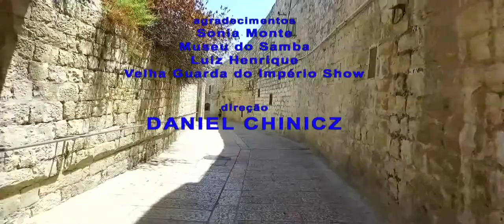Fernando Reski conversa com Cida Moraes sobre Israel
O programa Gente Carioca inicia uma sensacional série sobre Israel, a Terra Santa dos Judeus, Cristãos e Muçulmanos, origem das religiões monoteístas, e Cida Moraes com apoio da Sky Turismo foi lá conferir tudo.

Aqui ela fala da primeira visão que teve de Israel.

O programa Gente Carioca vai ao ar toda sexta meia noite para sábado no canal 6 da Net-Rio com uma hora de duração e apresentação de Cida Moraes e Fernando Reski.

Tel. da SKY Turismo:  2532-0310